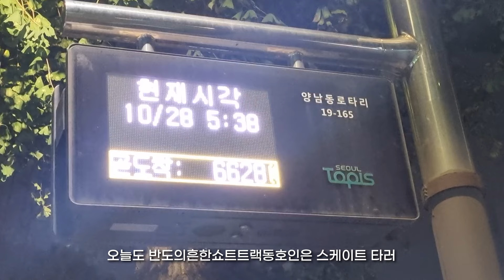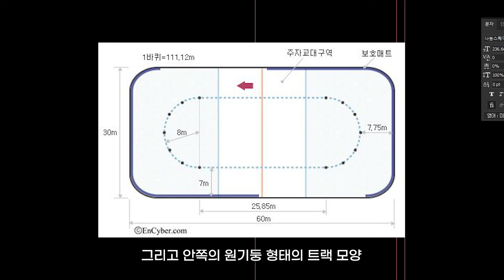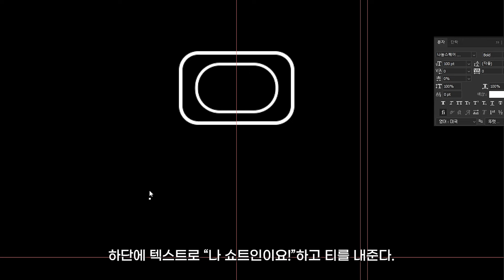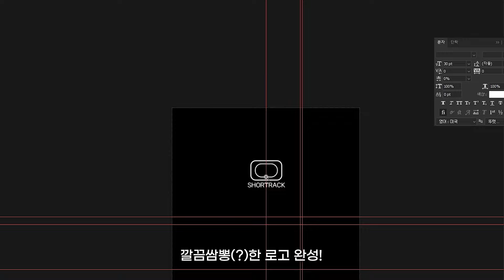운동하다가 옷 만든 사람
다음 아이템은...?

쇼트트랙 동호인 VLOG